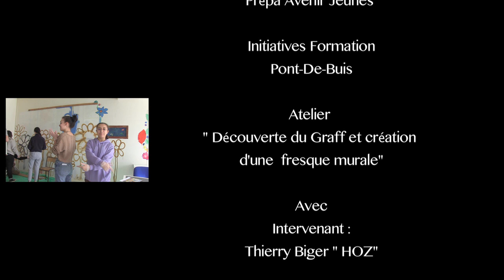Atelier graffiti avec HOZ et Initiatives Formation à Pont-De-Buis (29)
Intervention du graffeur HOZ auprès de jeunes de 16 à 25 ans en formation professionnelle. Réalisation d'une fresque murale décorative sous forme d'atelier d'initiation au graffiti avec le centre de formation "Initiatives Formation" à Pont-de-Buis en Finistère.
Février 2024.
Big-up à tous les stagiaires et bonne continuation à vous !